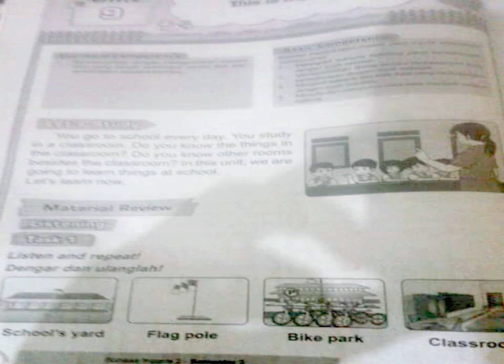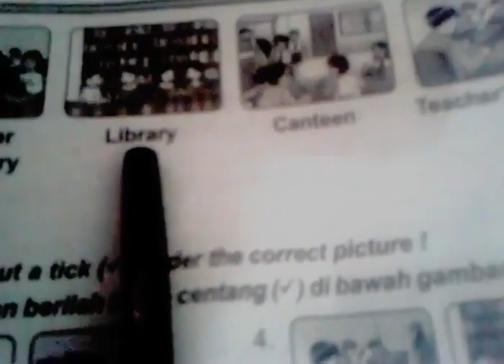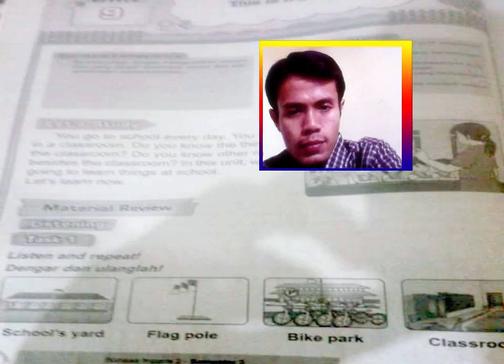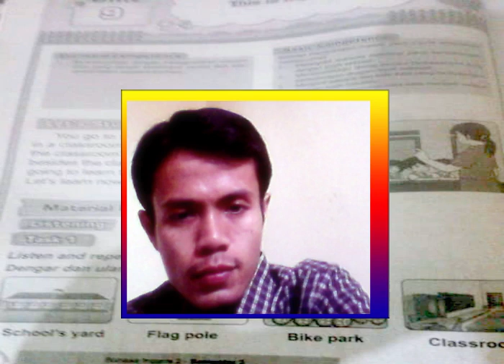Belajar Daring Bahasa Inggris Tentang "PARTS OF SCHOOL" (Bagian2 Sekolah)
Video ini merupakan presentasi materi pembelajaran daring mata pelajaran Bahasa Inggris di MI YUPPI. Karena selama Pandemi Covid-19 tidak bisa melakukan pembelajaran tatap muka di sekolah, guru bahasa Inggris di sini, mengirimkan link video ini untuk para siswa MI YUPPI khususnya kelas II. Materi ini merupakan salah satu dari pembahasan tentang Parts Of School (Bagian-Bagian Dari Sekolah) terutama pada sarana atau ruangan-ruangannya. Guru memberikan penjelasan dengan metode gambar dan menirukan Pengucapan.